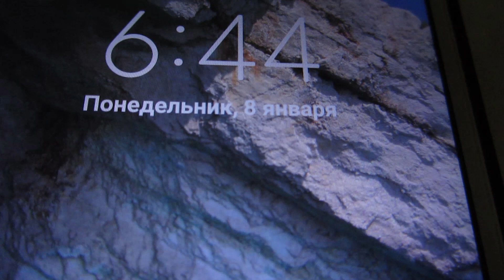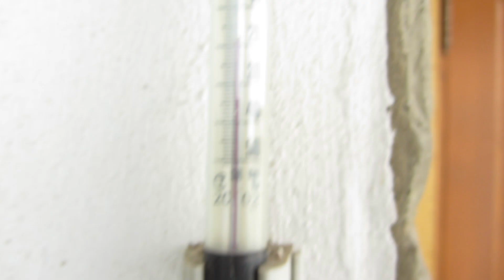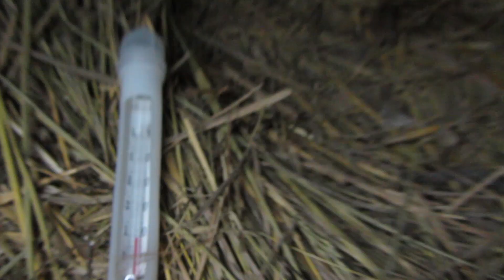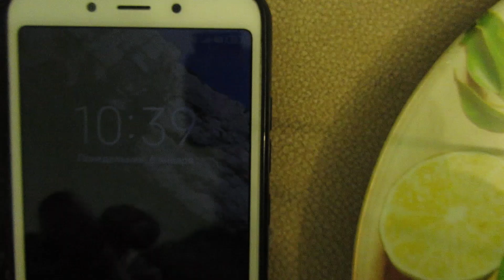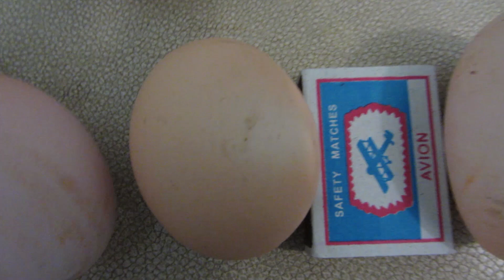Почему у нас несутся куры в сильные морозы и в курятнике тепло!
У нас стоят сильные морозы, но моим курам они не помеха! Несутся хорошо и меня это очень радует!